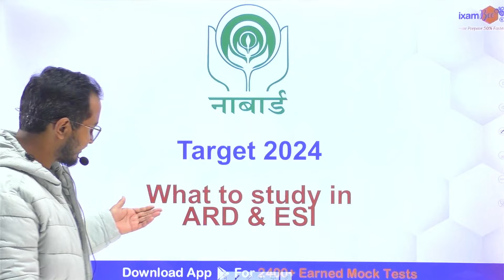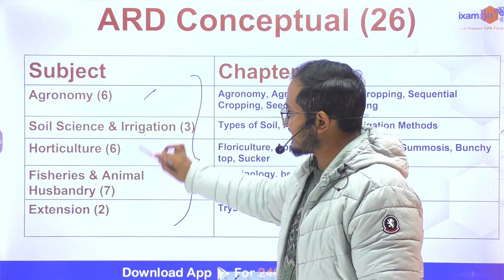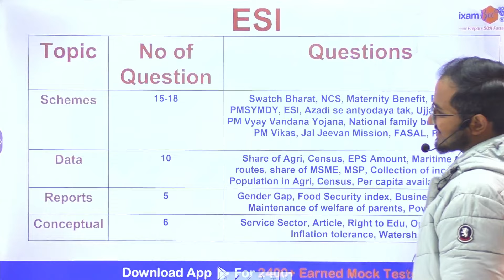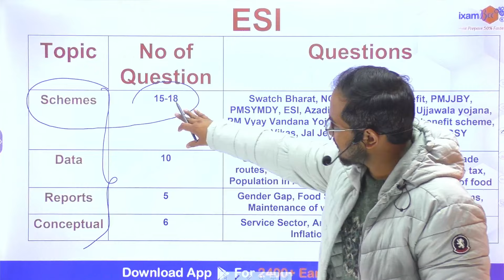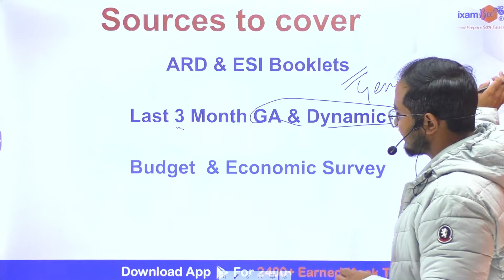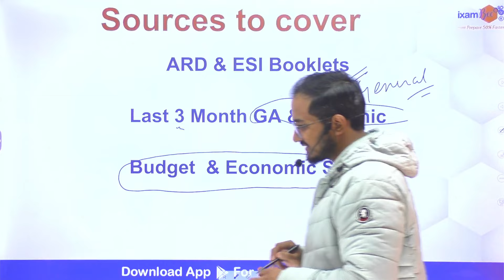Target NABARD 2024 || What to Study in ARD and ESI || By Kailash Sir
👉NABARD Grade A 2023 Phase I Shift 1 Previous Year Paper